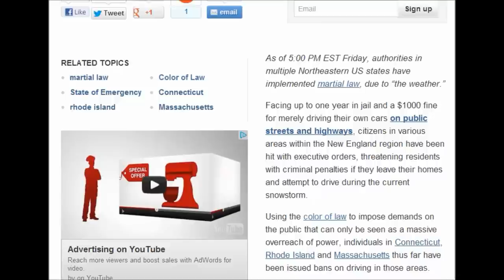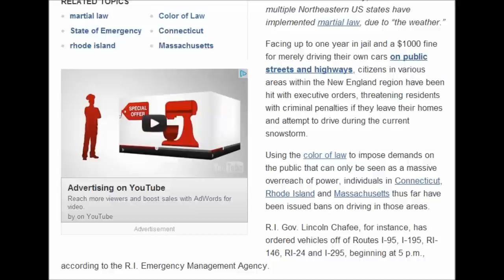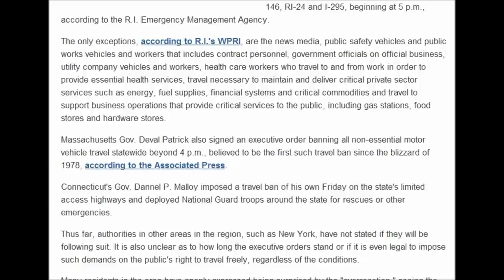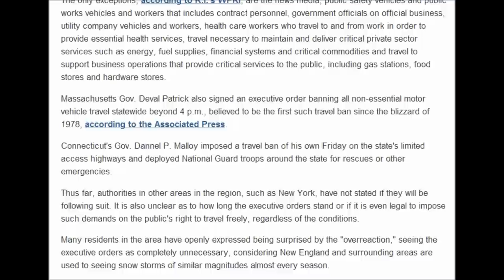Martial law declared in New England, Connecticut, Rhode Island and Massachusetts